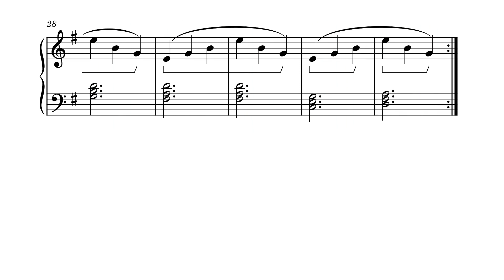Chords ad Naseum (Beginner Piano #6)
Part of a series of compositions aimed at helping myself compose and sight read for the piano. As a beginner myself, these may also be beneficial to other (possibly brand new) beginners for learning piano and music theory.